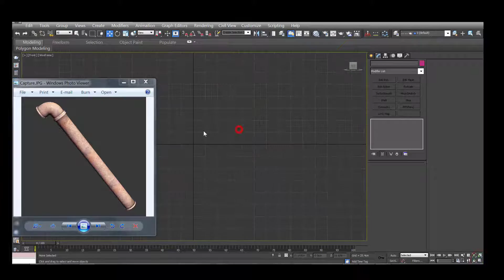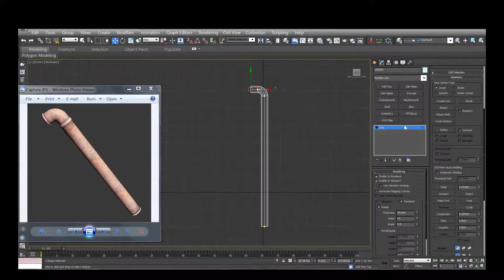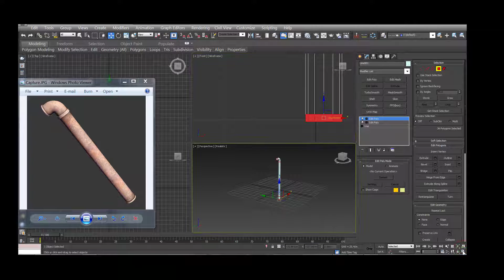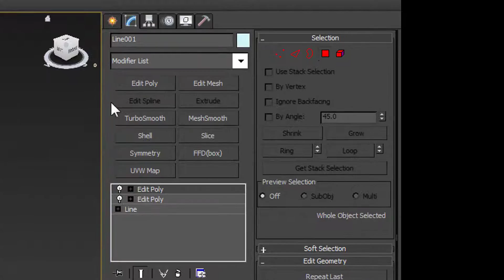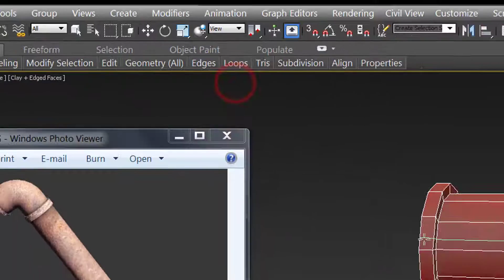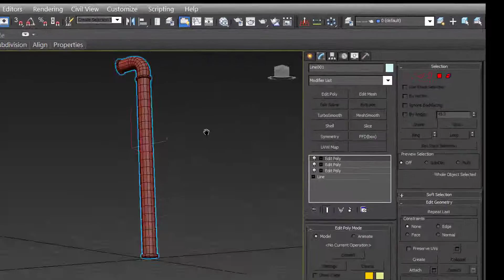3D Tutor - Pipe Modeling in 3Ds max - for Beginners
3D Tutor - Pipe Modeling in 3Ds max - for Beginners